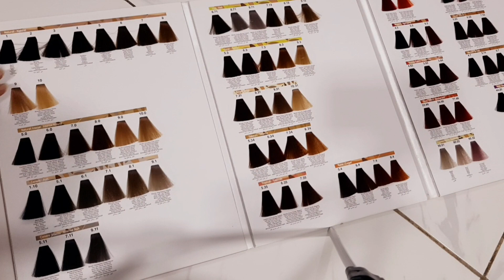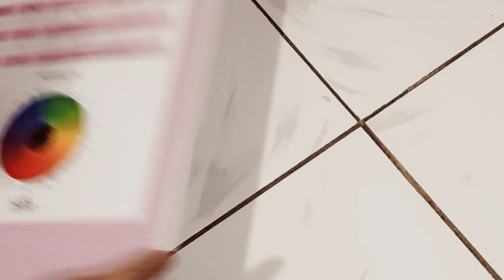(Topic 25) Hair colour theory (part 11)